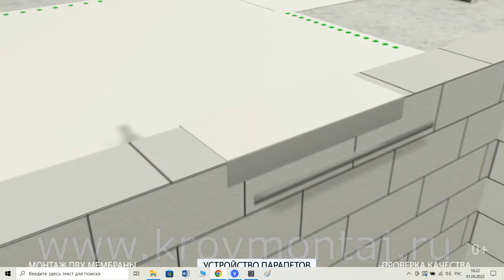Скатная или плоская кровля? Не стоит недооценивать преимущества.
Какую кровлю выбрать лучше для нашего региона. Давайте разберёмся.